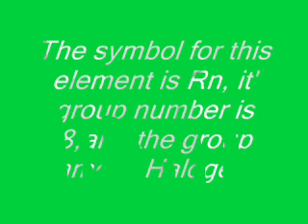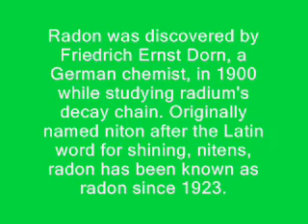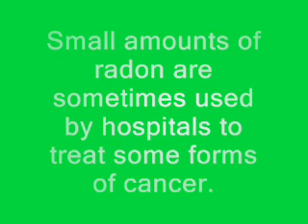Radon-Digital Story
Danny M's digital story on the element radon for chemistry class.